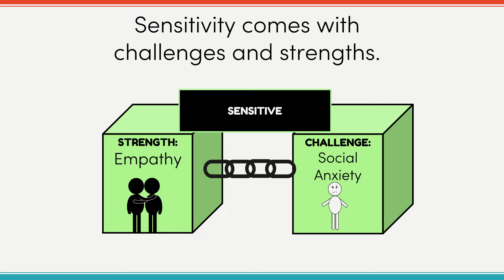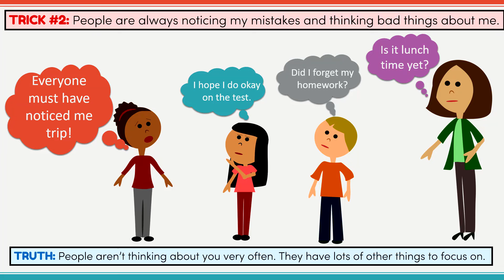Social Anxiety Lesson Preview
Use this NO-PREP 3 part lesson to teach your child or students about social anxiety. The lessons go over why we get socially anxious, how to turn on our calming system, and additional tools to help us get in control, and are designed to be taught even with no prior knowledge of teaching the subject.